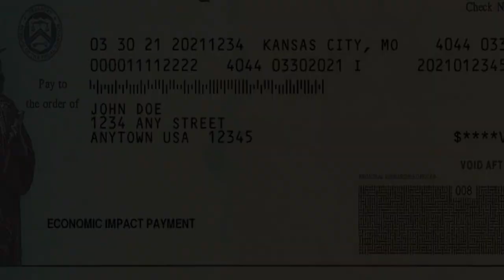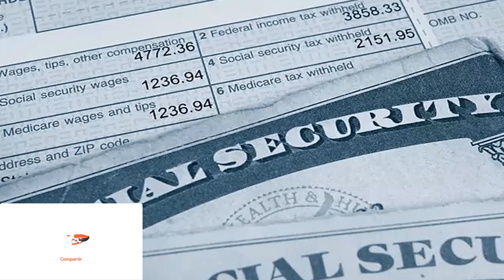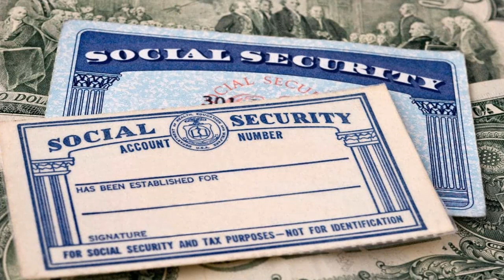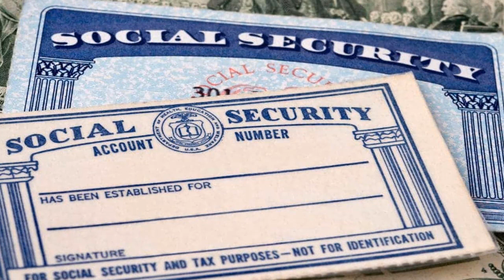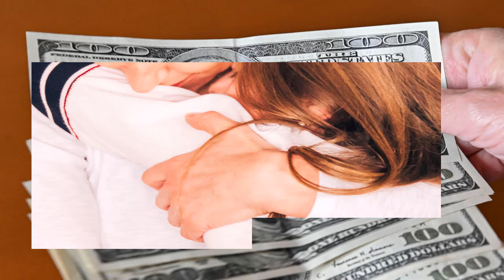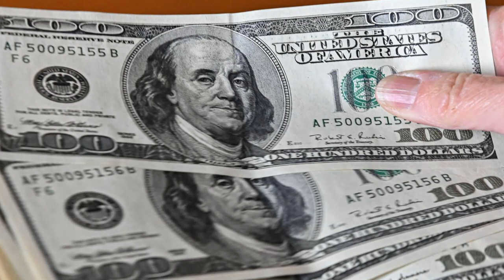Noticias de Ultima hora del CHEQUE de ESTÍMULO, Mayo 26.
Solo quedan seis días antes de que los beneficiarios de un programa de ingresos garantizados en Virginia reciban su próximo pago de $500.

0:00 Actualización del cheque de estímulo: pago directo por valor de $ 500 que se pagará a los destinatarios en seis días
3:01 Tres momentos principales de la audiencia del subcomité del Seguro Social sobre fraude de identidad.

NOTICIAS DE HOY EEUU 26 MAYO 2023,
NOTICIAS IMPORTANTES DEL MOMENTO 26 MAYO 2023,
ESTO ES URGENTE 26 MAYO 2023,
ULTIMO MINUTO USA 26 MAYO 2023,
NOTICIAS MUNDIALES  26 MAYO 2023,
ULTIMA HORA EUA 26 MAYO 2023,
ULTIMA HORA   26 MAYO 2023,
ULTIMA HORA NOTICIAS  26 MAYO 2023,
ULTIMA HORA ESTADOS UNIDOS 26 MAYO 2023,
ULTIMA HORA EEUU  26 MAYO 2023,
ULTIMA HORA EEUU EMITE ALERTA ROJA 26 MAYO 2023,
ULTIMO MINUTO NOTICIAS 26 MAYO 2023,
ULTIMO MINUTO 26 MAYO 2023,
ULTIMO MINUTO EEUU CASA BLANCA URGENTE ANUNCIO 26 MAYO 2023,
ULTIMO MINUTO EEUU  26 MAYO 2023,
ULTIMAS NOTICIAS DEL MUNDO 26 MAYO 2023,
ULTIMAS NOTICIAS  26 MAYO 2023,
ULTIMAS NOTICIAS EEUU  26 MAYO 2023,
ULTIMAS NOTICIAS EEUU HOY 26 MAYO 2023,
ULTIMAS NOTICIAS ESTADOS UNIDOS  26  MAYO 2023,
BIDEN,
CASA BLANCA,FED,INFLACION 26 MAYO 2023,
NOTICIAS DE ULTIMA HORA 26 MAYO 2023,